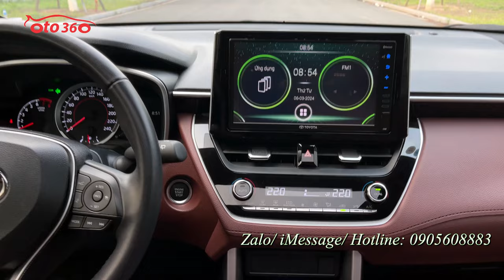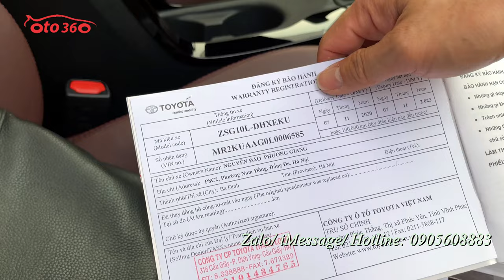Bán xe Toyota Corolla Cross 1.8 V 2020 tên tư nhân, biển Hà Nội, 1 chủ từ mới chạy đúng 13.000 km.